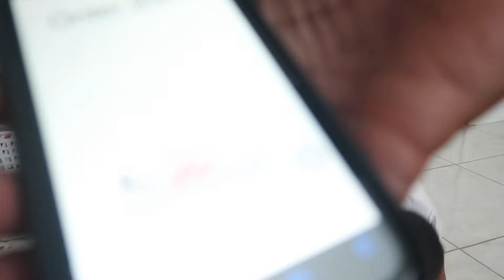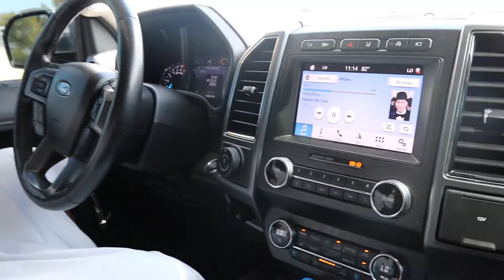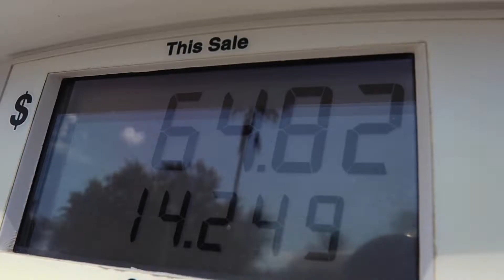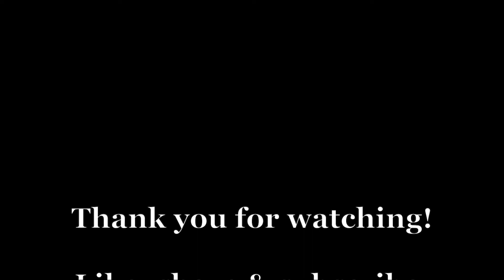EID 2022 | GIFTS | VLOGMADAN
LATE ON THIS YEARS EID VLOG but it's finally here!! :) This year has been so different for us as a family. We've created our own traditions for the holiday. The kids are finally at an age where they can understand and enjoy Eid. Ramadan 2022 was full of reading, learning and strengthening our Iman and we couldn't feel more blessed.

Eid Mubarak to all of our brothers and sisters.